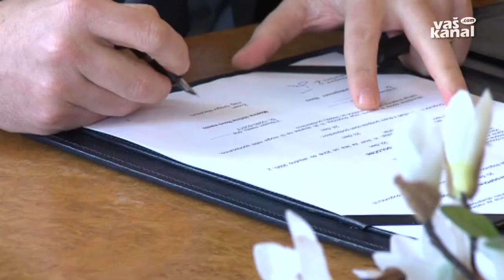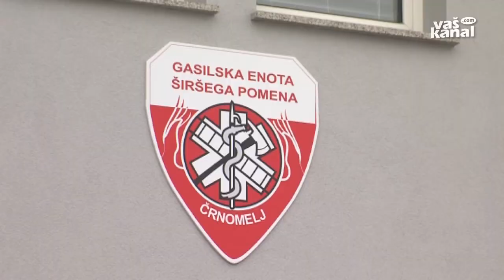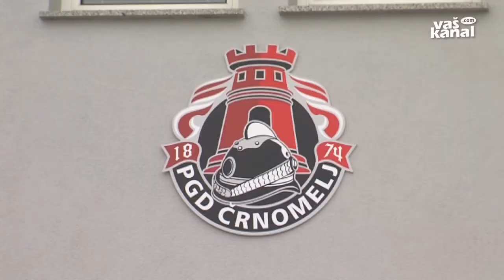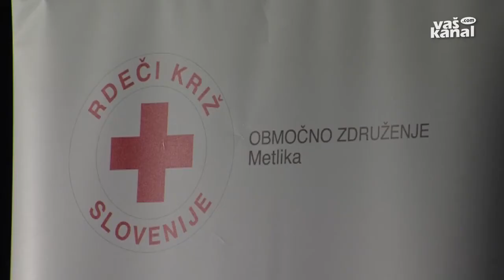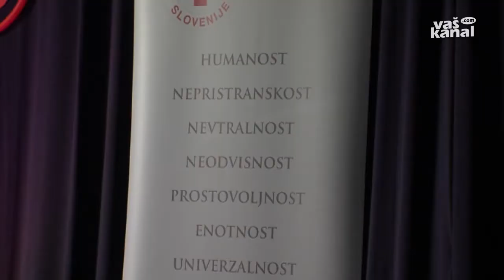Novice, 26. februar 2018